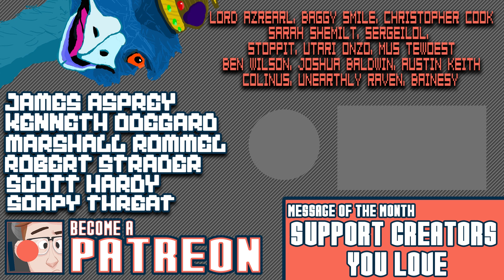Crusader Kings 2: Jade Dragon | Youtuber Succession | BLACK DEATH SPECIAL! #27